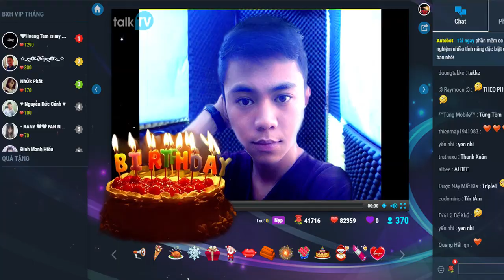HAPPY BIRTHDAY TRUNG TÓ